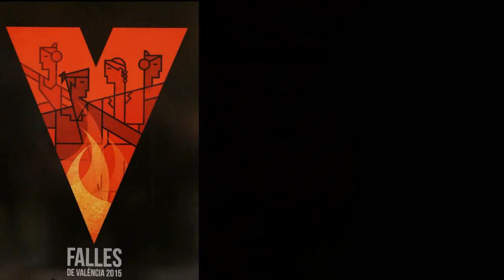FALLES de VALENCIA 2015 - Mascletà Pirotecnia Peñarroja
Falles de Valencia - 1 Marzo 2015

Mascletà in Plaza Ayuntamiento a cura di Pirotecnica Peñarroja